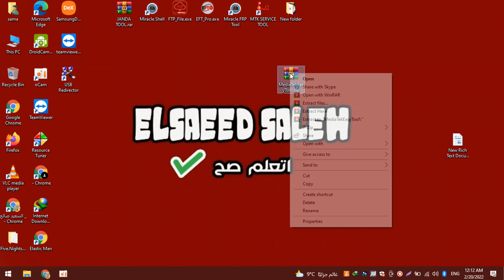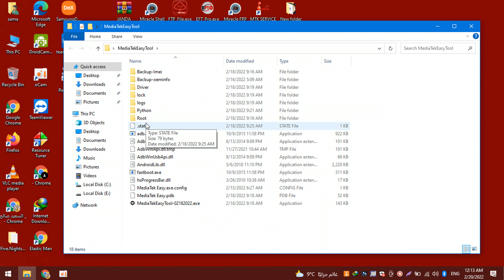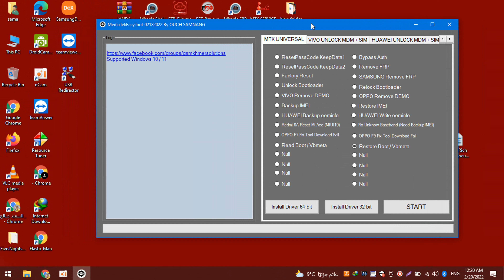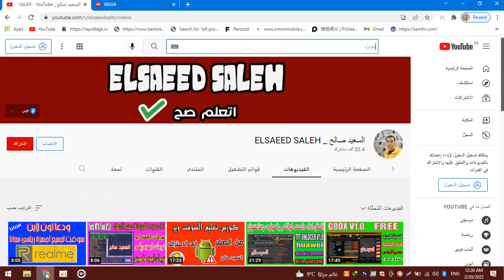حصــــــــريا اداه جديده واضافات جديده لفورمات اجهزة ابوو وريلمى وسامسونج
قناتى على التليجرام
Elsaeed salh

▬▬▬▬▬▬▬▬▬▬ஜ۩۞۩ஜ▬▬▬▬▬▬▬▬▬▬
▬▬▬▬▬▬▬▬▬▬ஜ۩۞۩ஜ▬▬▬▬▬▬▬▬▬▬